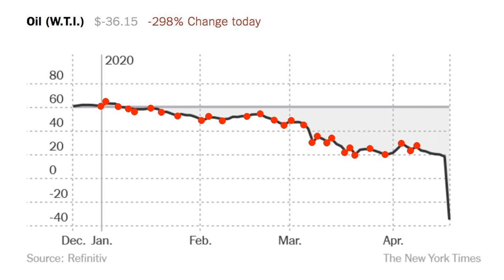School of Resistance - Episode One: This madness has to stop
NTGent presented School of Resistance - Episode One: "This madness has to stop" livestreamed on the global, commons-based, peer-produced HowlRound TV network at howlround.tv on Saturday 16 May 2020 at 9 a.m. PDT (San Francisco, UTC-7) / 12 p.m. EDT (New York, UTC-4) / 17:00 BEST (London, UTC+1) / 18:00 CEST (Belgium, UTC+2).

On 20 April 2020, the oil price dipped below zero for the first time in history. It wasn’t the only world record caused by COVID-19. In no more than a few months, a nasty virus was able to pull off what worldwide protest marches and general strikes couldn’t do: slowing down our planet. Correction: slowing down all human activities on this planet.

Suddenly, as a society, we remember the meaning of ‘economy’ as a way to support life and not to make profit at whatever cost. But how can we shape the future of our planet, without falling back into old damaging patterns? To solve the problems we are facing today and to come up with valuable alternatives for the future, the biweekly livestream School of Resistance creates a platform of experts of change around the world: artists, activists, politics and philosophers

The first episode This madness has to stop is realized in the context of and with the support of the Wiener Festwochen. With a speech by Kay Sara (Brazil), followed by a discussion with Tania Bruguera (Cuba) and Milo Rau (Belgium), moderated by Lara Staal (Netherlands)

The online series School of Resistance starts off with a speech by the indigenous artist and activist Kay Sara. Her speech should have opened the Wiener Festwochen live on the stage of the Burgtheater Vienna. But COVID-19 decided differently and Kay Sara sends a video from the Amazon. Her message is clear: today’s turbo-capitalist system poses an irreversible threat to the Amazon, the planet’s green lung, and therefore has to be stopped. An accusation, an outcry, a wake-up call.

Following the speech, the Cuban performance artist Tania Bruguera, the Swiss director Milo Rau, and the Dutch curator and moderator of the talk Lara Staal engage in a dialogue about forms of activism in the arts today. Another meeting that should have happened live during the Wiener Festwochen, but inevitably takes place from the artists’ homes instead.

Kay Sara, an indigenous artist and activist, grew up in the Brazilian state of Amazonas and is committed to the adequate representation of indigenous people and the preservation of their environment against the threat of mining companies and the agribusiness. She will play the role of Antigone in Milo Rau’s production of Sophocles’ Antigone in the Amazon.

Tania Bruguera is a Cuban performance artist and activist and uses her artistic work to examine political power structures and their effect on society's most vulnerable people. Her work has been represented in leading collections of MoMA and Tate Modern among other places.

Milo Rau is director, author and the artistic director of NTGent (Belgium). Since 2002, he has created and published more than 50 stage plays, films, books and political interventions and has been rewarded with several honours and prices such as the European Theatre Prize in 2018.

HowlRound TV is a global, commons-based peer produced, open access livestreaming and video archive project stewarded by the nonprofit HowlRound. HowlRound TV is a free and shared resource for live conversations and performances relevant to the world's performing arts and cultural fields. Its mission is to break geographic isolation, promote resource sharing, and to develop our knowledge commons collectively. Participate in a community of peer organizations revolutionizing the flow of information, knowledge, and access in our field by becoming a producer and co-producing with us. Learn more by going to our participate page.